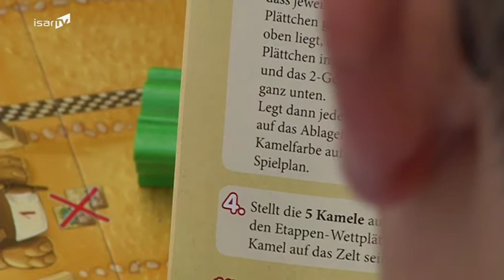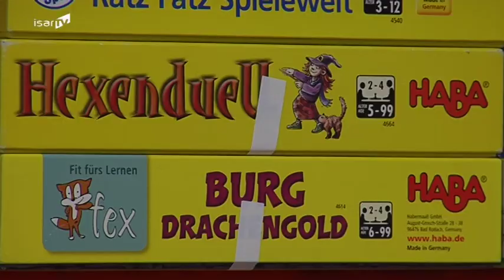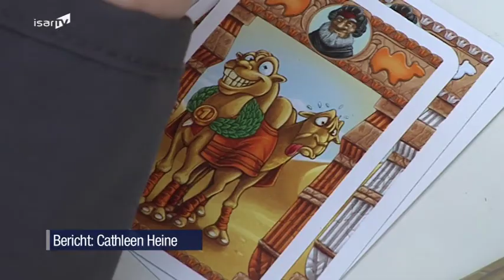Bericht Landshuter Spieletage vom 20. November 2014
„Das Leben ist wie ein Kartenspiel:
Was dir gegeben wurde, ist vorbestimmt;
doch wie du damit spielst, ist deine Entscheidung.“
Diese Weisheit stammt von Jawaharlal Nehru. Er war Indiens erster Ministerpräsident.
Und was demnach auf unser Leben zutrifft, gilt gleichermaßen für das Spiel.
Es ist also ein Motto, das sich auch die 6. Landshuter Spieletage auf die Fahnen schreiben könnten.
Vier Tage lang konnten Karten gemischt, Brettspiele erprobt oder Wettkämpfe ausgefochten werden – übrigens ganz ohne Eintrittsgeld und Leihgebühr.
Die Auswahl lässt das Spielerherz höher schlagen.